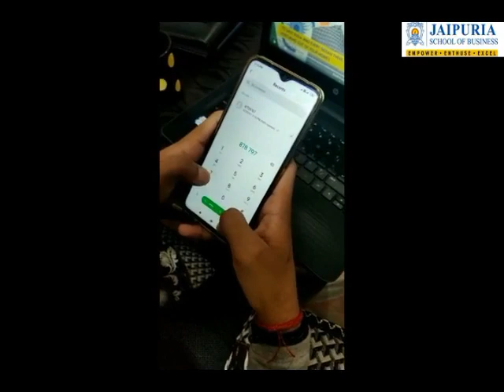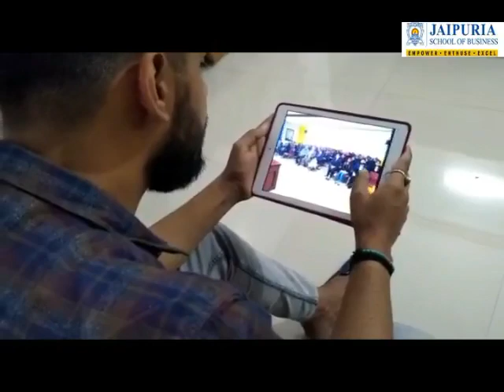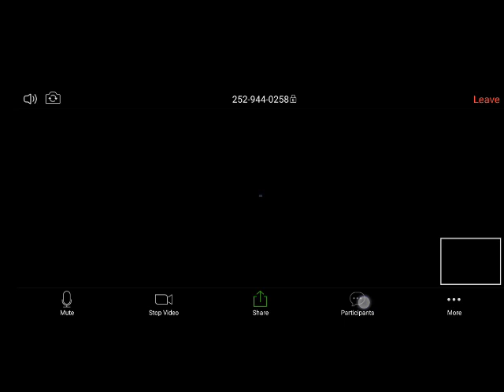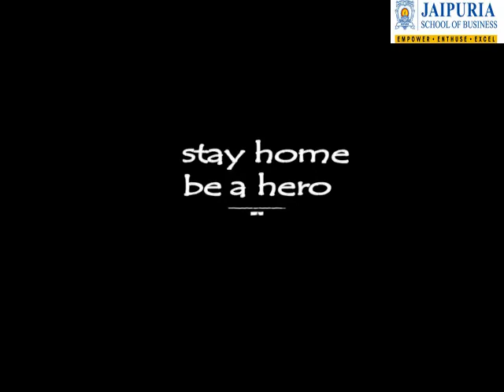JSB Says Stay Home Stay Safe "Online Classes"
JSB believe in learning beyond boundaries.Students of Jaipuria School of Business are actively and productively engaged in learning during Lockdown.